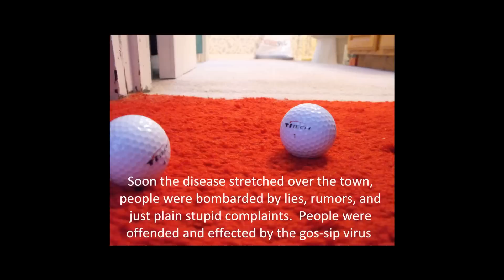GoOfy the Golf Ball - THE GOS-SIP VIRUS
Here's the first part of the the movie! I'm kinda proud of it, and hope you enjoy it and wanna watch the rest of it when it comes out! For some reason my videos lag when you watch them on my channel page, so just click the name and watch it in the viewing area.